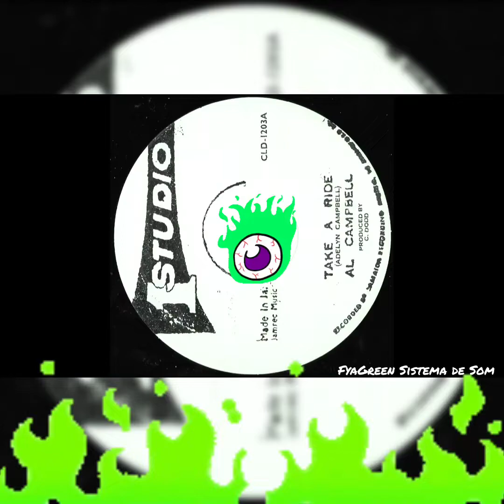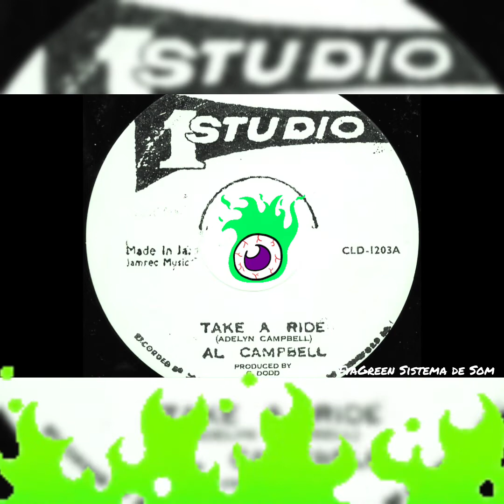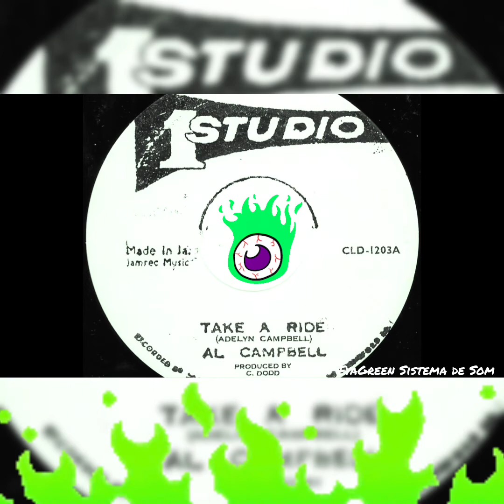AL CAMPBELL Take A Ride / Version / STUDIO 1 12" / Reggae Music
Label:Studio One

Format:Vinil 7", 45 RPM

Country:Jamaica

Released:1978

Genre:Reggae